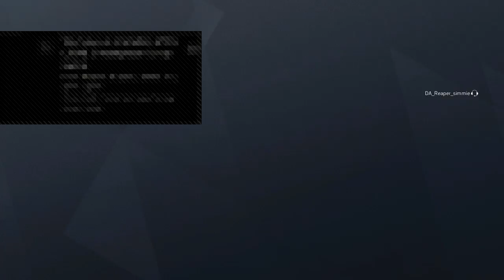Joshua Robinson Live Stream